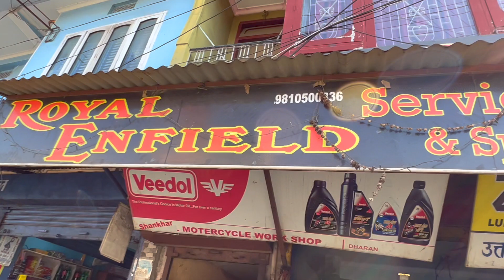What happened to my R3??? 😱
Hi everyone, this is Eastrider Kiran. I am a moto-travel-vlogger of Nepal. I travel to different places on motorcycles. I love to capture my journey, and experience the places that I travel in the form of photos, videos and blogs. You can see and enjoy my work by visiting my YouTube channel, Facebook Page, Instagram and Website.
If you would like to keep in touch with me for meet up, promotion and advertisement.